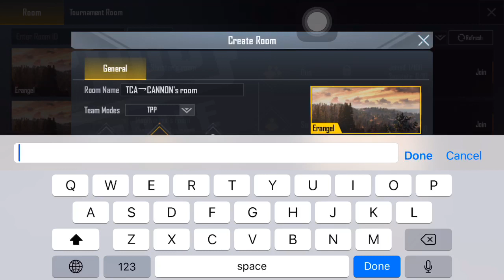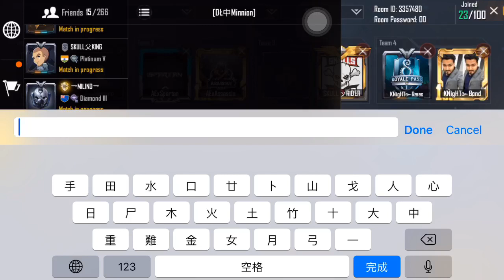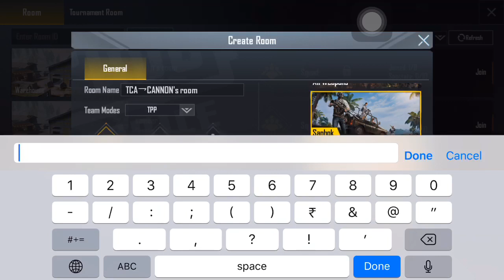DEADLINE ELITE PRACTICE CUSTOMS MARATHON LETS GOO!!🛑